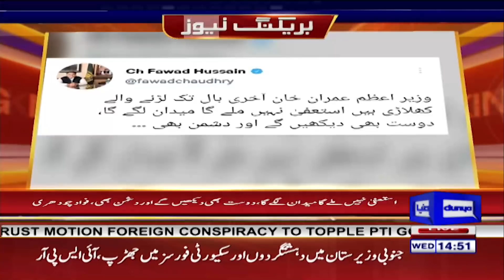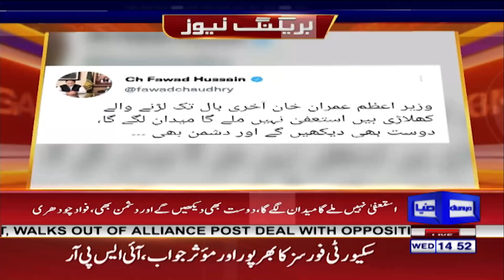Istefa Nahi Mily Ga | Fawad Chaudhry Ka do tok Paigham | Dunya News